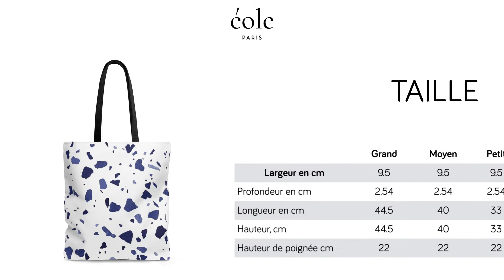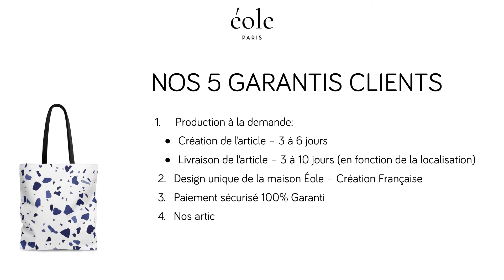SAC TERRAZZO | BLEU DE COBALT | ÉOLE PARIS (2018)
Ce magnifique sac à main aux motifs Terrazzo sera vous satisfaire. La grande finesse de production, ainsi que son bleu de Cobalt vous garantiront style et élégance. Pour un cadeau ou pour vous même.
Laissez-vous tenter par ce doux plaisir, devenez propriétaire de ce magnifique sac à mac motifs Terrazzo.

LE SAC:

- Nouveaux motifs Terrazzo – Design ÉOLE exclusif
- Haute qualité de fabrique
- Solidité et robustesse
- Le PINK QUARTZ, la couleur incontournable
- Parfait pour une soirée chic ou une virée bucolique

DÉTAILS:
- Porté main, porté épaule
- Anses longues, non réglables, simple
- Renforcement des coutures pour plus de solidité
- Matière corps : Polyester

TAILLES:
                                Grand Moyen Petit
Largeur en cm    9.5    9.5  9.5
Profondeur en cm 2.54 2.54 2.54
Longueur en cm 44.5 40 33
Hauteur, cm 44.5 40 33
Ance, cm 22 22 22

COLLECTION TERRAZZO:
GRANITO ou TERRAZZO est un matériau de construction constitué de fragments de pierre naturelle et de marbre colorés agglomérés à du ciment, le tout poli jusqu’à lui donner le brillant d’une pierre naturelle.

LA MAISON ÉOLE:
Animée par la passion des matières nobles et du design, Éole Paris est en passe de devenir une référence dans la mode d’avant garde. – Sac à main – Sac bandoulière – Maillots de corps – Chaussures – Pochette de soirée – Petite maroquinerie – Accessoires …

NOS 5 GARANTIS CLIENTS:
- Production à la demande:
- Création de l’article – 3 à 6 jours
- Livraison de l’article – 3 à 10 jours (en fonction de la localisation)
- Design unique de la maison Éole – Création Française
- Paiement sécurisé 100% Garanti
- Nos articles sont satisfaits ou remboursés pendant 45 jours
- Suivez votre livraison de commande depuis notre plateforme dédiée